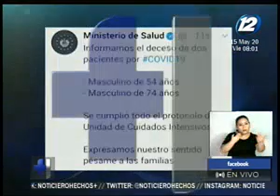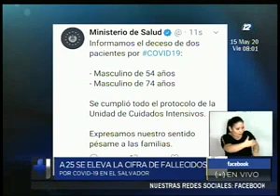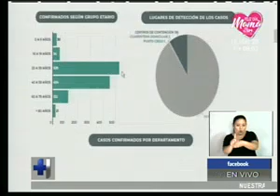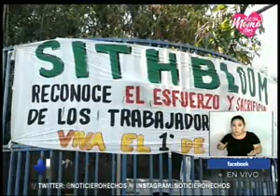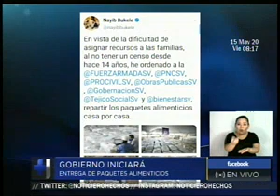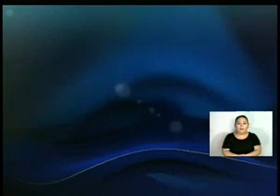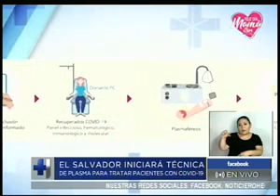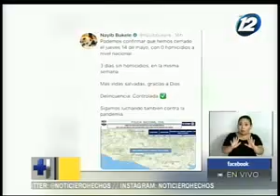Noticiero Hechos Estelar: Programa del 15 de Mayo de 2020